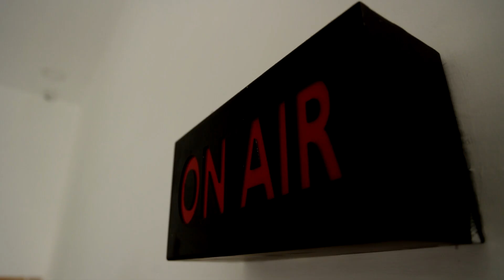திருவள்ளுவர் தின கொண்டாட்டம்.. வள்ளுவருக்கு தலைவர்கள் மரியாதை